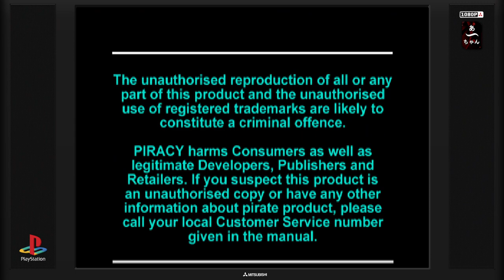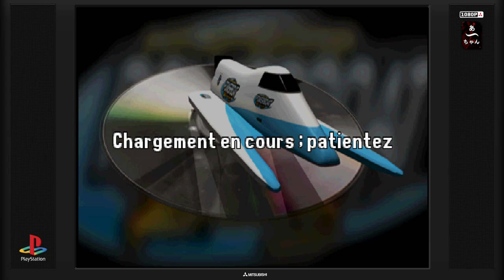VR Sport Powerboat Racing (PS1) Multijoueur/multiplayer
Petit jeu de bateau... sans prétentions, et... heureusement.